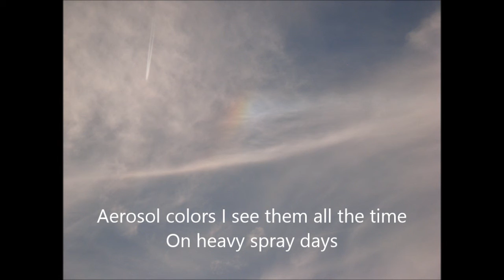Plane shuts chemtrails off and on 16/09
Sorry about the camera movement. And the auto focus has trouble with objects that far away.

Filmed in Denmark. Lots of chemtrailing today; 16 Sep.